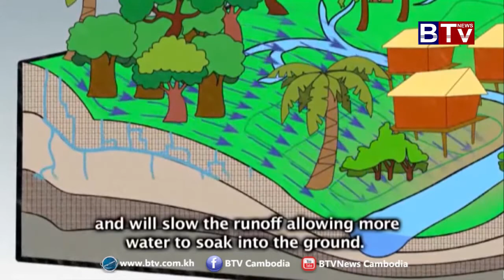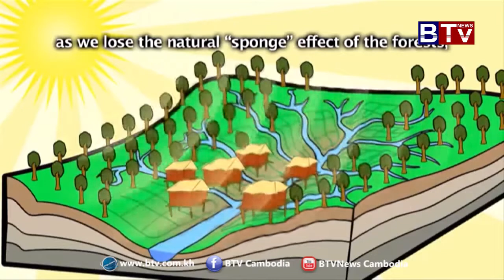កម្មវិធីពីកម្ពុជា (On Cambodia) ប្រធានបទ​៖ ការលក់កាបូន​របស់កម្ពុជា